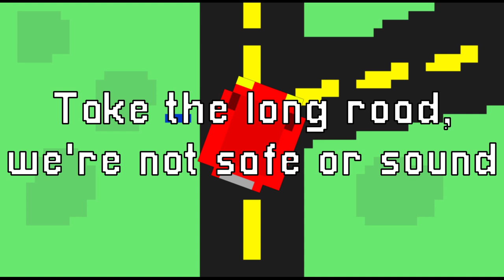Not Gonna Lie - BoyWithUke (lyrics)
This song was made by  @boywithukeofficial  is currently unreleased. I made the visual parts of the video (pixel art). This song doesn't belong to me. Not Gonna Lie by boywithuke lyrics video. music on ukulele. Not Gonna Lie boywithuke lyrics, Not Gonna Lie lyrics. TYSM FOR WATCHING MY VIDEO :D.
I got the audio from an old tik tok.
Lyrics:
[Verse]
We roll with our windows down
Take the long road, we're not safe or sound
I'm a psycho, but I say it proudly I know
I won't be around

[Chorus]
I like your eyes, they're like the lights
I see at night when I wanna die, I'm not gonna lie
The thoughts behind my life, I hide from you
'Cause I don't want you to cry, I'm not gonna lie
I said I like your eyes, they're like the lights